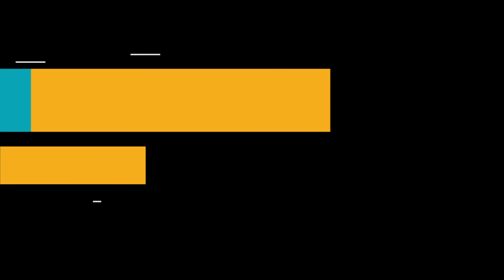Dans l'Hérault, sa maison est passive en énergie avec des panneaux hybrides [Témoignage Client]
Avec leur fille de 5 ans, ils habitent dans une maison neuve de 160 m2 habitables achevée en 2017. Toute la maison est passive en énergie, cela a été pensé dès le départ en appliquant des règles simples.

Bien sûr l’isolation, mais aussi bénéficier du solaire direct. Grâce à de larges baies vitrées orientées sud, les rayons du soleil chauffent directement la maison qui stocke la chaleur dans la structure. De plus, des panneaux solaires hybrides DualSun assurent la production d’eau chaude et la production d’électricité. Plus de détails

Savez-vous ce que vous ferez dans 30 ans ? 🔮 Dans cette vidéo on vous explique comment nos clients produiront toujours leur électricité et feront des économies grâce à leurs panneaux solaires DualSun 🌞

Sommaire 🔎
0:00 Introduction
0:18 Présentation du projet
0:45 Le choix des panneaux hybrides DualSun
1:49 Avis sur le chantier réalisé
2:25 Avis sur le fonctionnement de l'installation